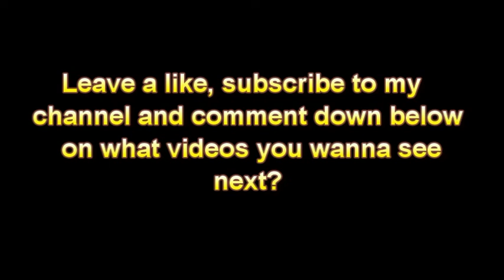FanMade CBS News with Pinto Pallino (1) (Uberduck.ai)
Requested by Chocolate Cake
I interview Mr Snake and Buster Brady a.k.a. MC Brady and Snake the Rapper on CBS News